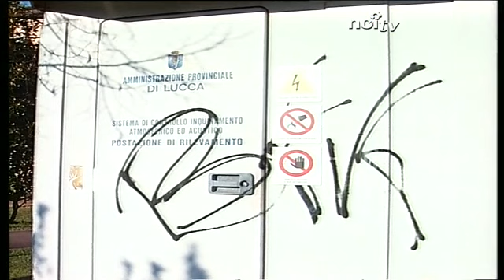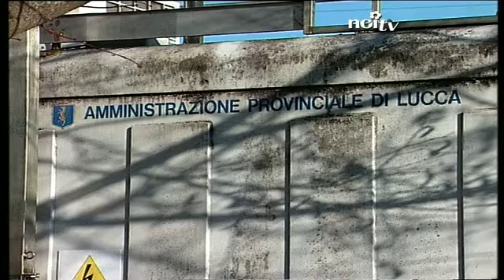Vertice a Capannori contro l'inquinamento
CAPANNORI - Tutti i Comuni della Piana a raccolta, chiamati dal sindaco Menesini, per studiare una politica ambientale comune. Arpat annuncia: "Presto una nuova centralina di rilevamento a Lucca, a San Concordio".

NoiTv